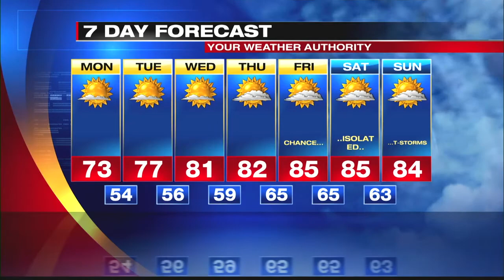Digital Exclusive Mountain Forecast